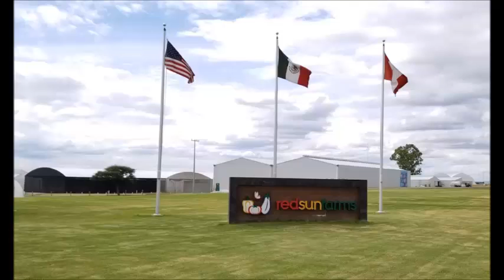VIVEROS EL ROSAL EN PARO DE LABORES. PÉNJAMO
Trabajadores exigen pago justo de utilidades.